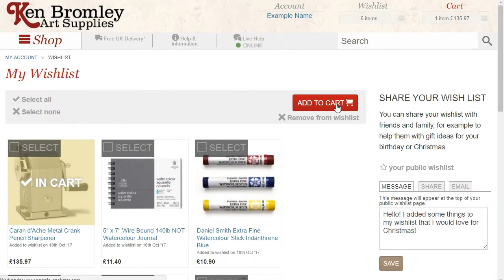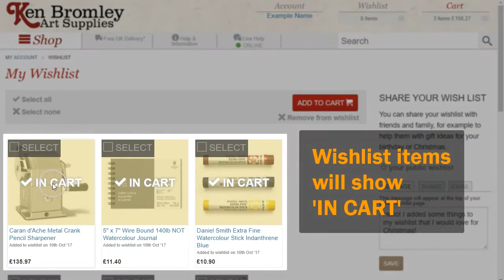Ken Bromley Art Supplies | Using Our Wishlist Feature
Whether you use your wishlist to store items to buy at a later date, or to share with your friends and family as a gift list, our wishlist feature is a very useful tool on our website. Find out how you can start building your wishlist now!